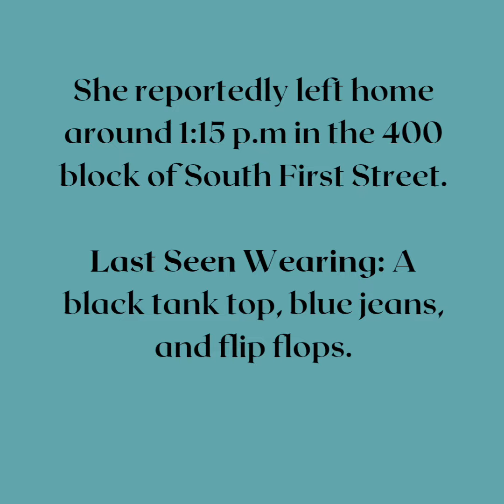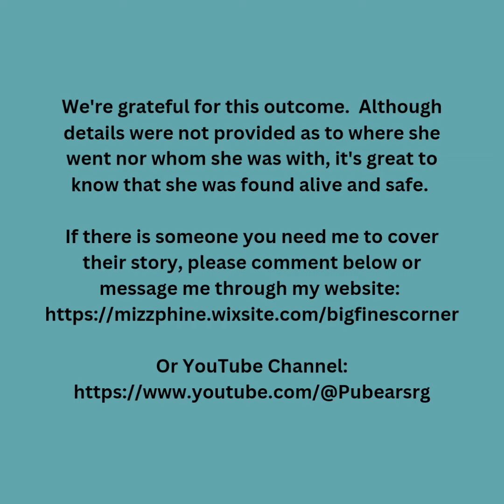What happened to Tralisia Williams?